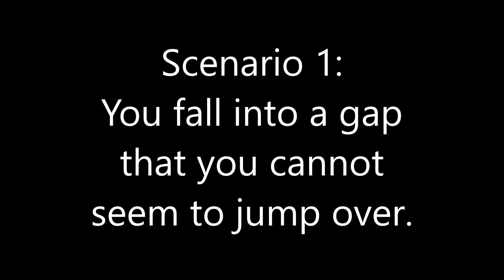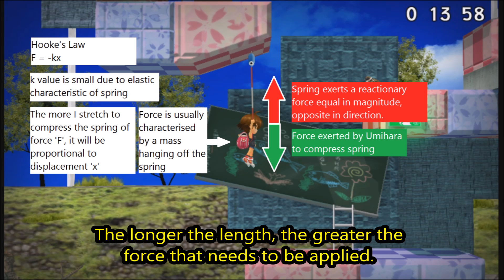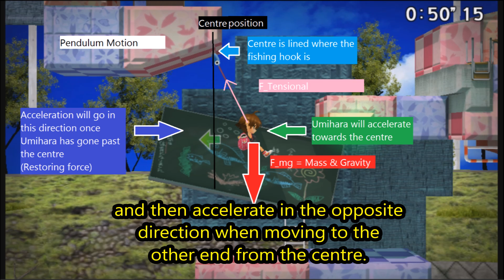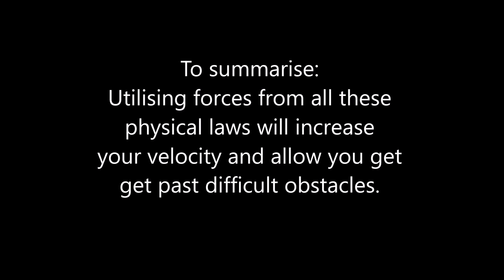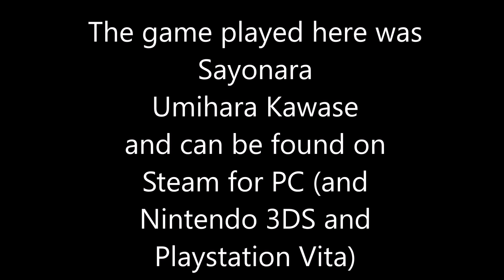Understanding the Traversal Mechanics of Sayonara Umihara Kawase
New information:
A new video will be released explaining the traversal mechanics of Umihara Kawase Fresh! There is only one difference there compared to Sayonara Umihara Kawase which is to do with dashing.

Original description:
The physics seen in this video are Newton's Laws of Motion, Hooke's Law, Pendulum Motion,  Simple Harmonic Motion and force vectors.

This video is to assist those playing the game Sayonara Umihara Kawase who have gotten stuck at stages and do not know how to get past obstacles.

The mechanics explained in the game helps to get the user to figure out how to get past an obstacle themselves without having to rely on solutions for stages found on Youtube unless it is needed as a last resort or for ways to beat times against others in getting the fastest time on the online rankings.

Note: The game being played in this video Sayonara Umihara Kawase can be found on Steam at